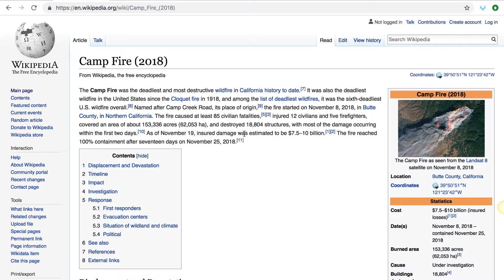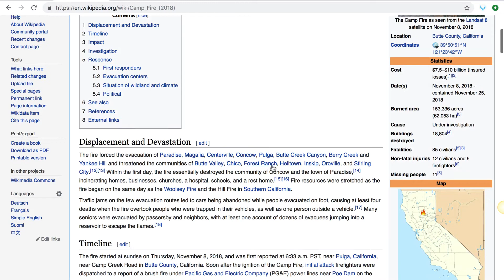Camp Fire Decoded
California's most deadliest fire -- was this fire done on purpose, was it done with an agenda behind it?